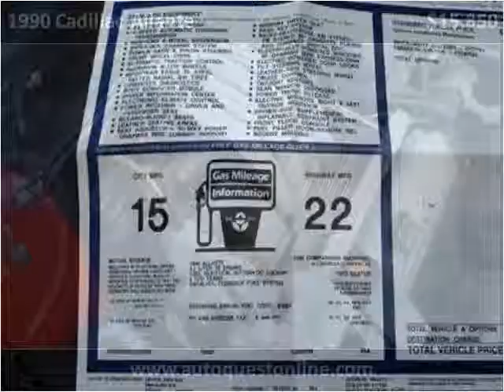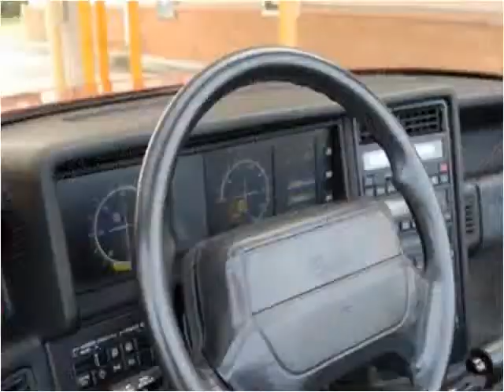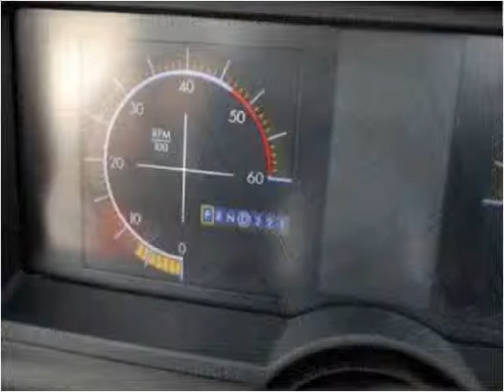1990 Cadillac Allante Used Cars Fort Myers Beach FL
This 1990 Cadillac Allante is available from Autoquest USA.